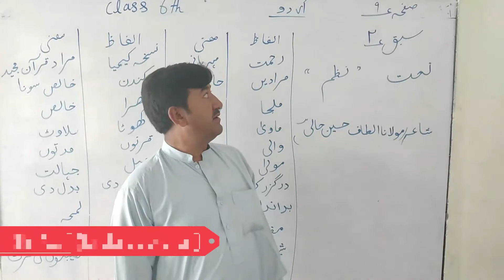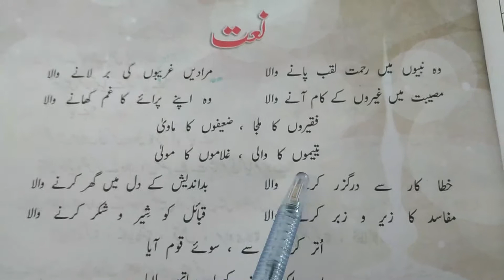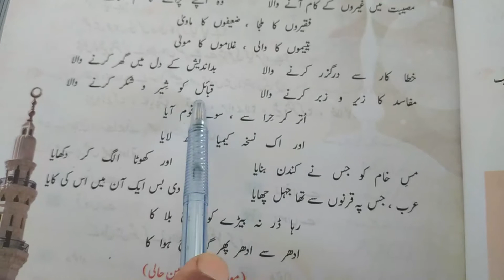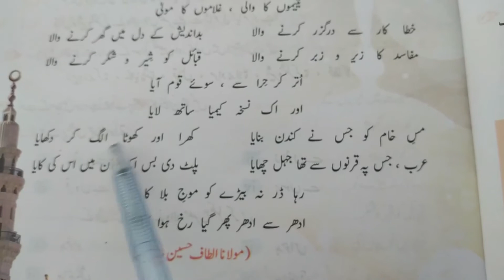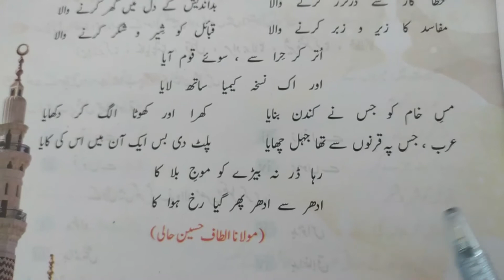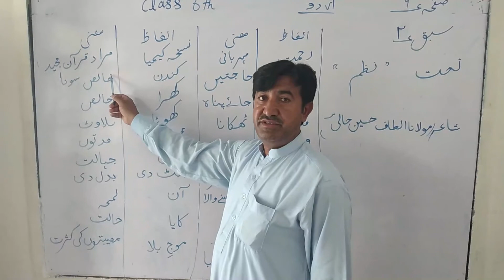Urdu Grade 6 |Naat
Naat (reading + words meanings)